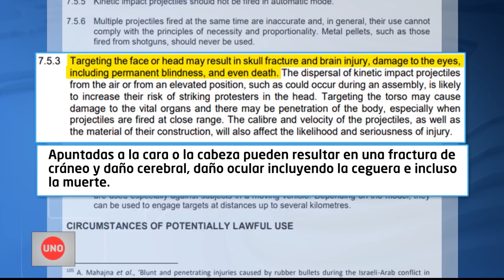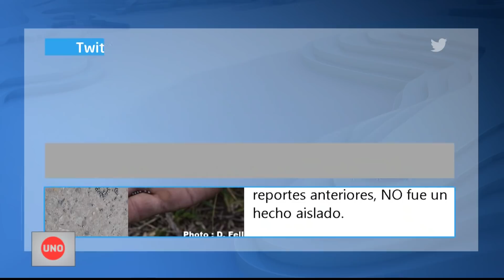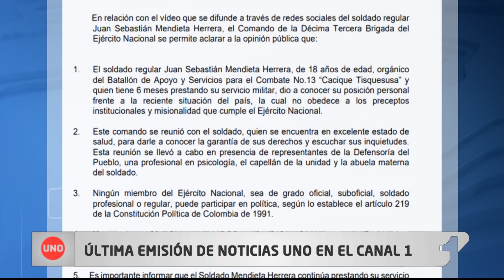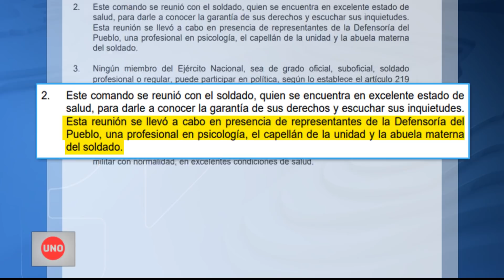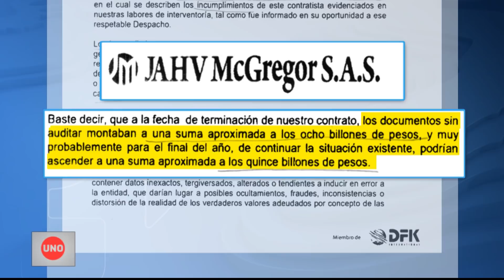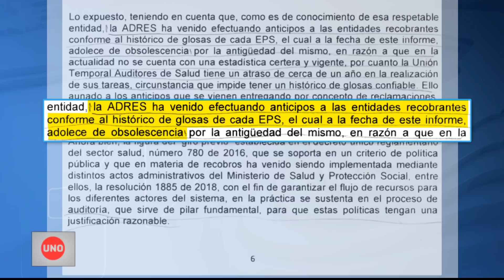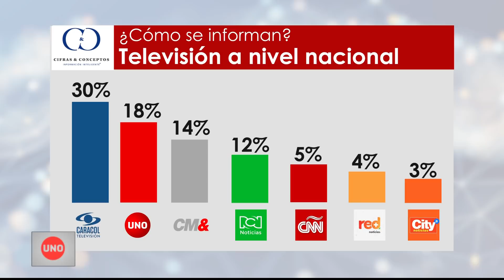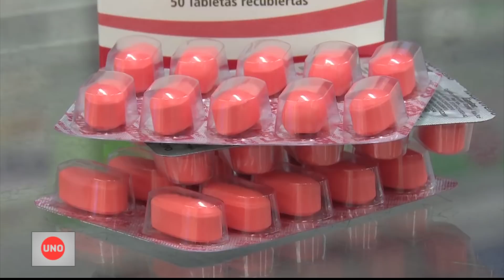Emisión Noticias Uno - 30 de noviembre 2019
Gracias por elegir la independencia.

Recuerde que puede ver Noticias UNO los sábados, domingos y festivos a las 8:00 p.m. Programa ganador de nueve premios India Catalina.

El noticiero es dirigido por Cecilia Orozco y presentado por Mábel Lara y Germán Arango.